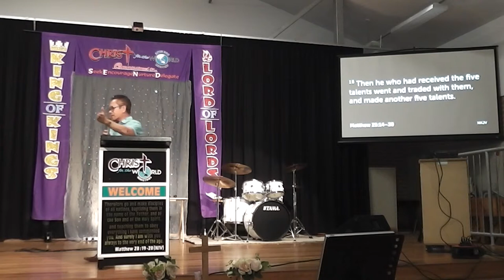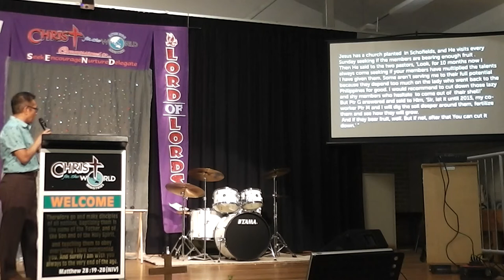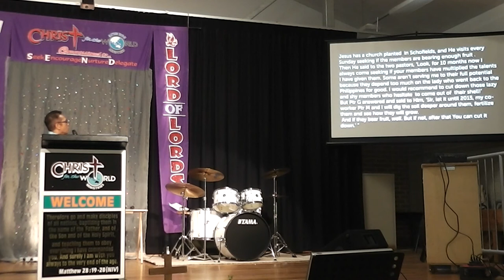Be a Faithful Steward of Your God-given Talents II